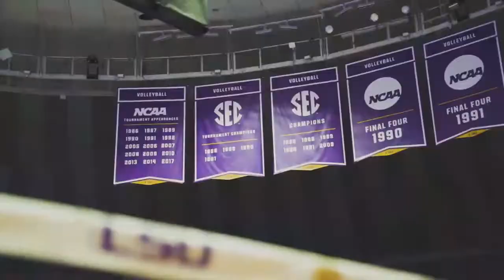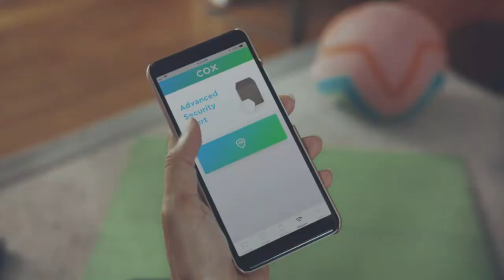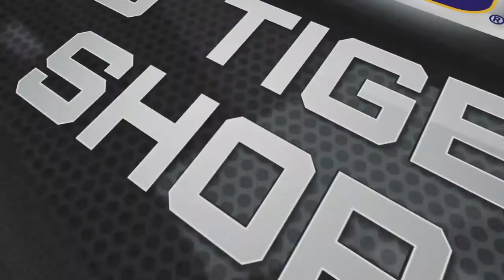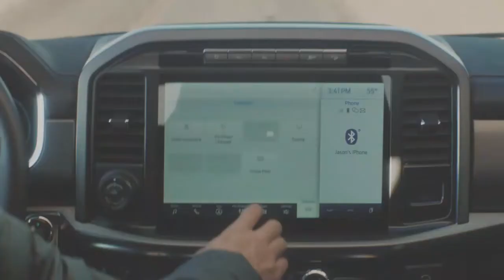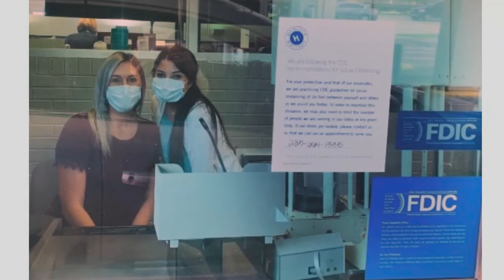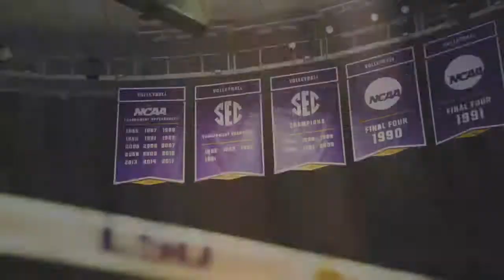Inside LSU Sports - Episode 13 (2021)